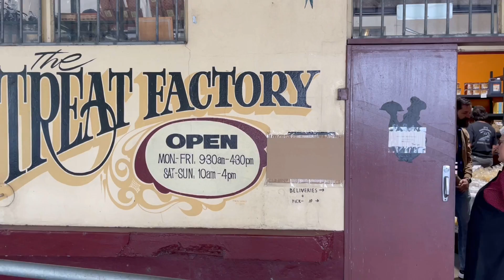a day in Belango State Forest, Daly's Clearing Camp ground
staying overnight or Camping at Daly's Clearing Camping Area in Belango State Forest, then visiting BELANGLO FOREST VICTIMS MEMORIAL, and ended up in Treat Factory in Berry